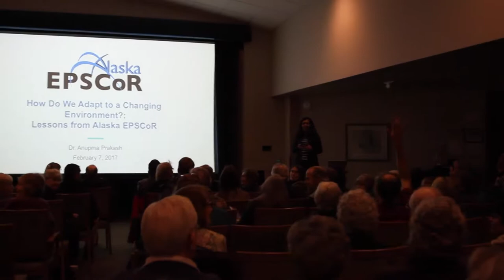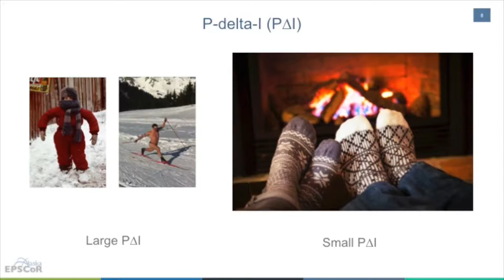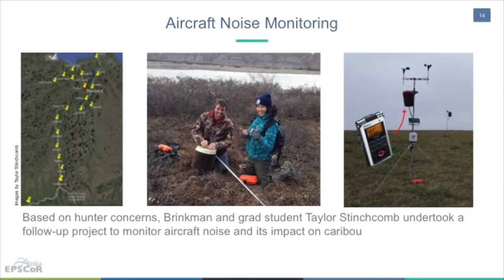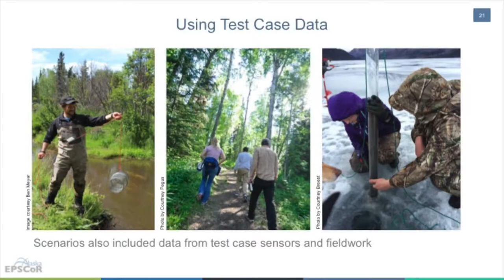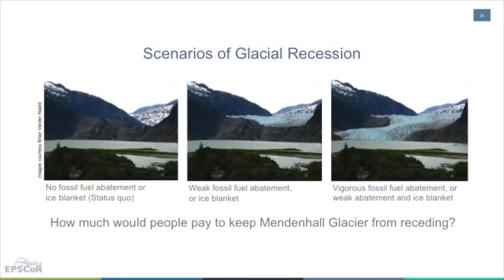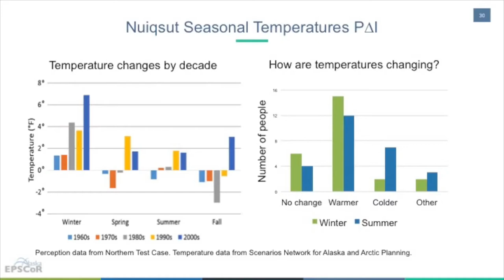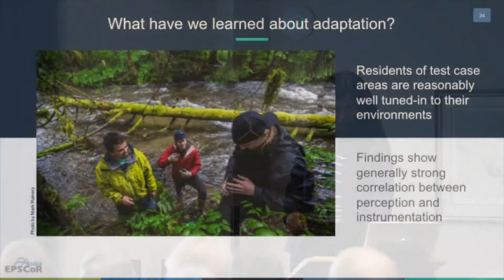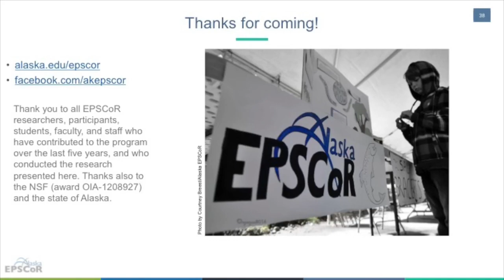2017 Science for Alaska Lecture Series - February 7, Anupma Prakash, Director, Alaska EPSCoR, UAF GI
February 7- How do we adapt to Alaska's changing environment?

In this talk, I will present findings and lessons learned from Alaska EPSCoR (Experimental Program to Stimulate Competitive Research), which is concluding a five-year project to study the ways Alaskan communities can adapt to changes to the environment. EPSCoR researchers combine biological, physical and social science approaches to address research questions built on input from Alaska residents across the state. This includes studies into the impacts of oil development and permafrost thaw on a North Slope village; the methods that Juneau land managers and tourism businesses use to respond to glacial recession; and future scenarios of salmon abundance and use on the Kenai Peninsula. These regional research efforts contribute to larger EPSCoR efforts to quantify the difference between environmental change as measured by instruments and as experienced by humans.